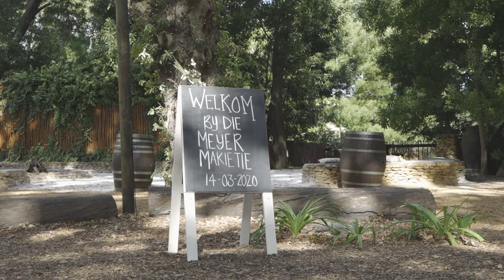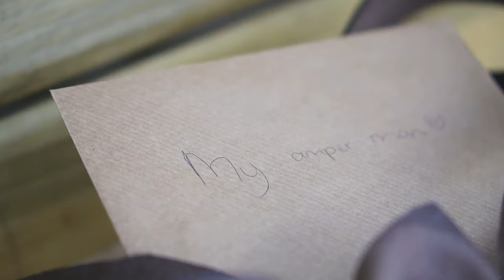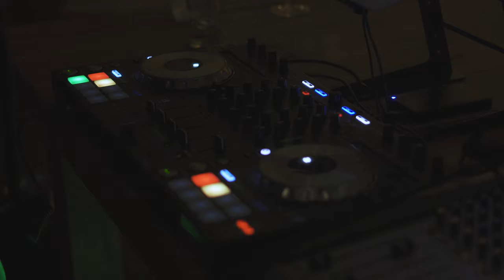Emil & Lize | Wedding Film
Emil + Lize Wedding Film 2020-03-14
Venue: Beloftebos, Paardenberg Farm Cottages - Stanford